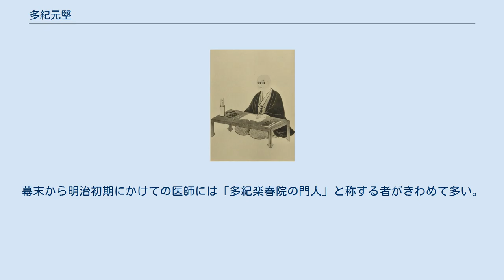多紀元堅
藤浪剛一『医家先哲肖像集』より多紀元堅 多紀 元堅（たき げんけん/もとかた、寛政7年（1795年） - 安政4年2月13日（1857年3月8日））は、江戸時代末期の幕府医官。
諱は元堅、号は茝庭（さいてい）、通称は安叔（あんしゅく）。
幕府医学館考証派を代表する漢方医。
子に同じく幕府医官の多紀元琰がいる。
 江戸時代後期、医学館総裁を務めた多紀家の分家・矢の倉多紀家の初代。
医学館総裁多紀元簡（号は桂山）の第5子として生まれる。
はじめ町医者として市中で開業していたが、天保6年（1835年）12月16日、幕府に召し出されて一家を興し、奥詰医師に任命される。
翌7年（1836年）11月19日に奥医師に任命され、同年12月16日に法眼に叙せられる。
同11年（1840年）12月16日、法印に昇進し、楽真院と称した。
のちに、将軍徳川家慶の諡号「慎徳院」の「慎」と「真」の類似からこれを避け、楽春院と改称した。
その後没するまで、家斉・家慶・家定の3代に仕えた。
 考証派の学風は、古典医学書の収集・復元に努めるもので、その成果は中国のそれを凌駕するといわれる。
元堅自身も『傷寒論述義』をはじめとする多くの医書を著したほか、原坦山・佐藤元萇・蒲生重章などの門弟多数を教育した。
幕末から明治初期にかけての医師には「多紀楽春院の門人」と称する者がきわめて多い。
森鷗外の史伝「渋江抽斎」「伊沢蘭軒」にも元堅が登場する。